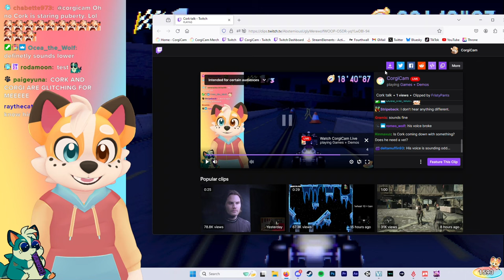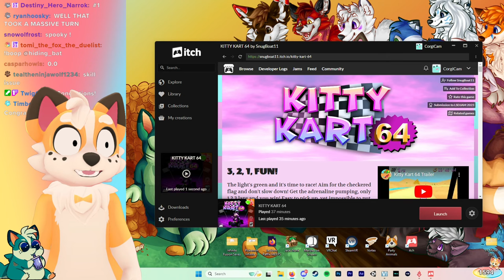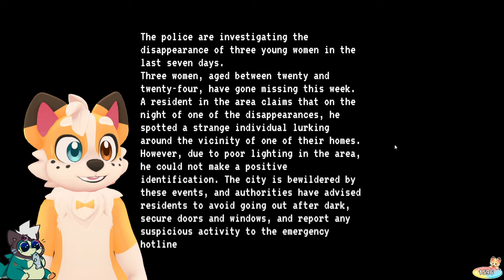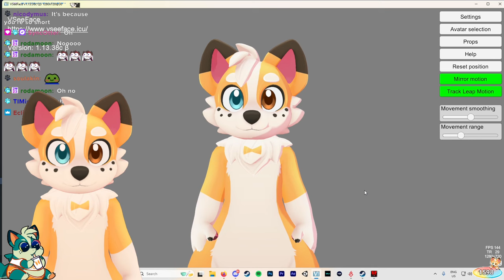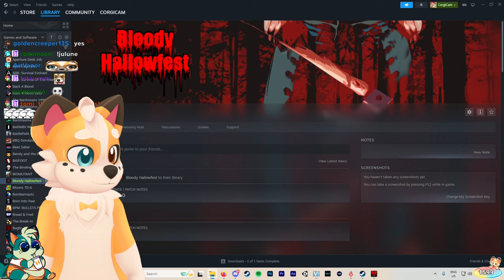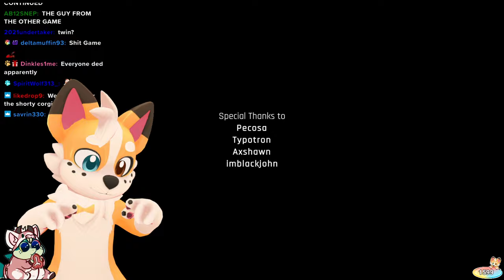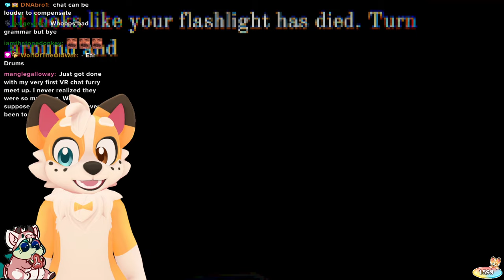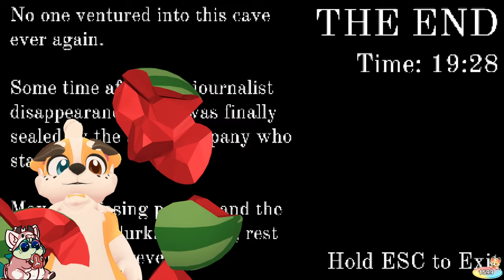SCARIEST GAME EVER? | Furry Plays INDIE HORROR GAMES | March 22, 2024